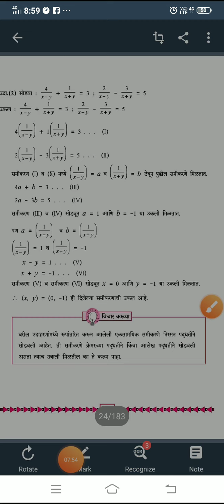Maths1 video task linear equation in two variable